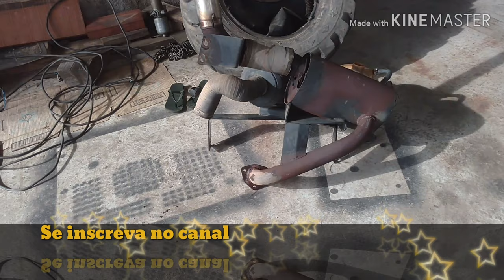Como desmontar o cabeçote da retro escavadeira jcb 3c